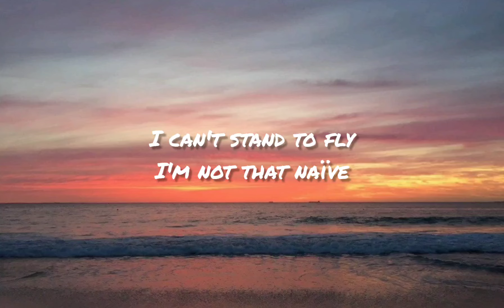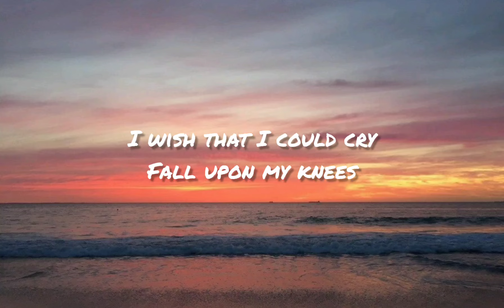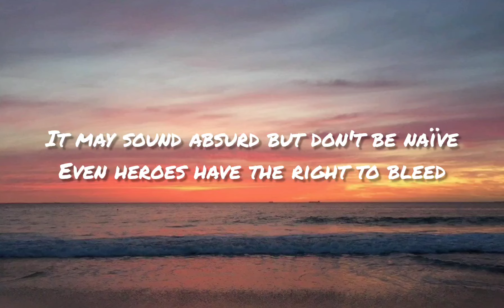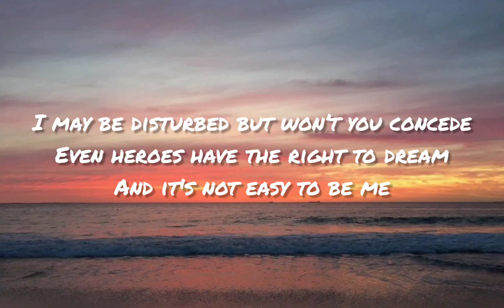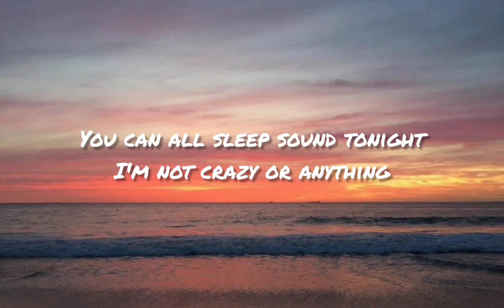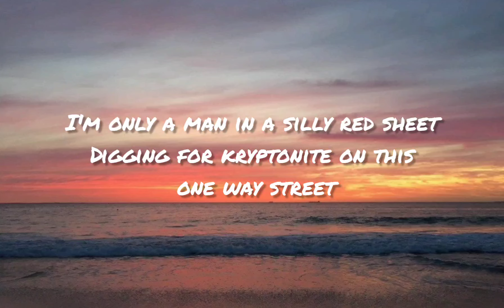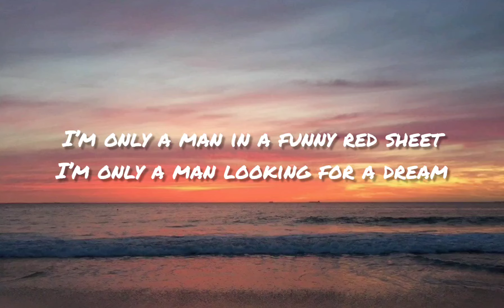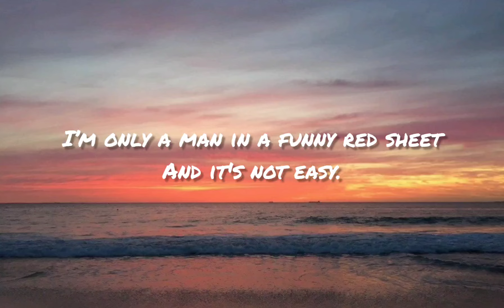Superman (It's Not Easy) Five for fighting lyrics video